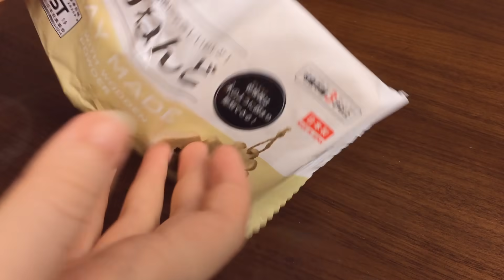【UVレジン】きのこのランプ【UVresin】Mushroom Lamp | DIY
今回はUVレジンを使ってきのこのランプを作りました🍄🕯

色んなモールドを使って様々な形のきのこを作っています。傷はつきませんでしたが、少しモールドに負担がかかる使い方をしています⚠

きのこ、松ぼっくり、暖かなオレンジのランプ。秋を少しでも感じてもらえたら嬉しいです🍁
植木鉢は石粉粘土、土の代わりにしているのは木粉粘土です。松ぼっくりを細かくして、落ち葉がいっぱい敷き詰められている感じにしました✂🍂

粘土/UVレジン/ワイヤーなどを使って好きなものを作っています。
ハンドメイド・DIYが好きな方、好きなものが似ている方が見ていて
楽しくなるような動画を作っていきたいです🎈